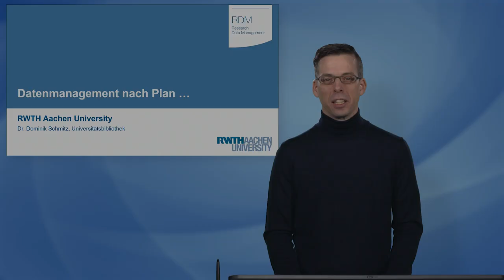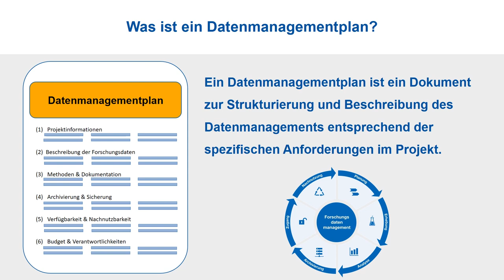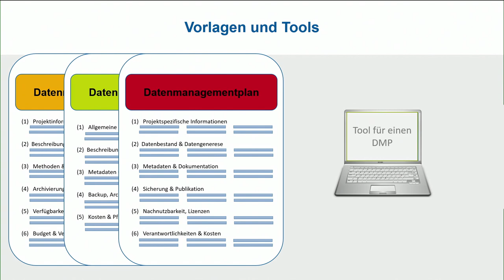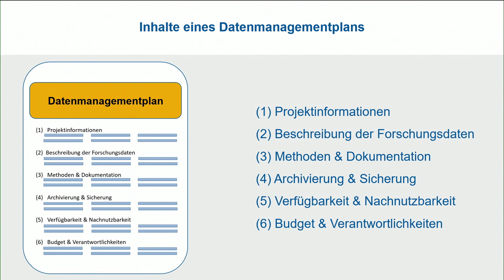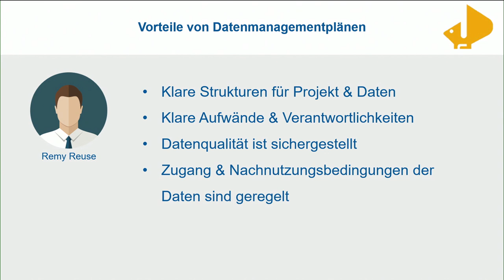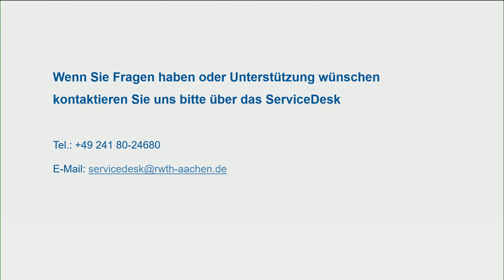Datenmanagement nach Plan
„Datenmanagement nach Plan“ ist ein Lehrvideo zum Forschungsdatenmanagement. Das Video erklärt kurz, was ein Datenmanagementplan (DMP) ist und welche Vorteile er für die Forschung bietet.
Der DMP ist ein Dokument zur Strukturierung und Beschreibung des Datenmanagements für ein spezifisches Projekt. In der Regel umfasst er alle notwendigen Maßnahmen im Lebenszyklus der Forschungsdaten – von der Erhebung über die Archivierung bis hin zur Publikation. Nicht alles ist schon vorab absehbar und planbar, so dass er zwar zu Projektbeginn angelegt werden sollte, aber über die Projektlaufzeit gepflegt und angepasst werden muss.
DMP-Vorlagen und Tools helfen bei der Erstellung. Sie führen anhand von Fragen strukturiert durch den Plan. Zudem können sie die gemeinsame Bearbeitung, Versionierung und Formatierung unterstützen.
Im Idealfall ist ein DMP mehr als ein formales Dokument. Auch wenn das Erstellen und die Pflege zunächst Aufwand bedeuten, so birgt er doch viele Vorteile für die Forschung. Alle Maßnahmen zum Datenmanagement werden von Anfang an durchdacht und abgestimmt sowie die Aufwände und Verantwortlichkeiten geklärt. Dokumentationen zu den Daten werden angelegt und die Zugangs- und Nachnutzungsbedingungen geregelt. Insgesamt kann so viel Zeit für laufende Abstimmung und Erklärung eingespart und die Qualität und Nachnutzbarkeit von Forschungsdaten sichergestellt werden.
Zur Zitation des Videos empfehlen wir: Dominik Schmitz, Daniela Hausen, Ute Trautwein-Bruns. Datenmanagement nach Plan. RWTH Aachen University. 2018. Verfügbar unter DOI: 10.18154/RWTH-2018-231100.
Dieses Video ist lizenziert unter einer Creative Commons-Lizenz mit Quellenangabe (Wiederverwendung erlaubt). Ausdrücklich ausgenommen hiervon sind die Avatare/Illustrationen. Diese stehen unter der Standard-Bildlizenz von Shutterstock und werden nicht weiterlizenziert.